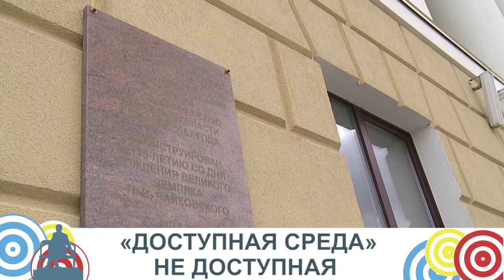новости короткой строкой 07 05